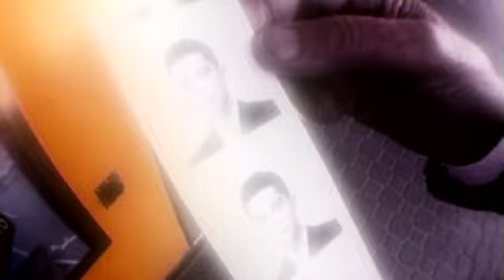Dream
This is an old school exercise. Thanks to my grandpa.
Music Saeglopur by Sigur Ros